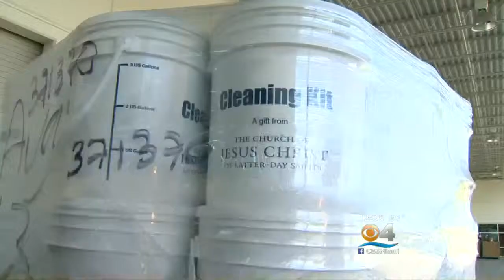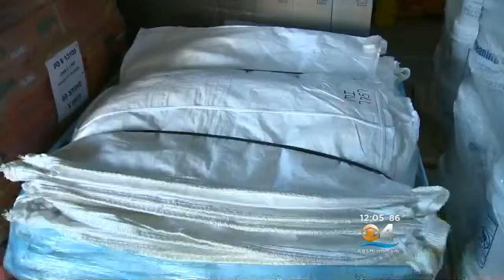Local Charity Donating Supplies To Bahamian Relief Effort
CBS4's  Lauren Pastrana reports.